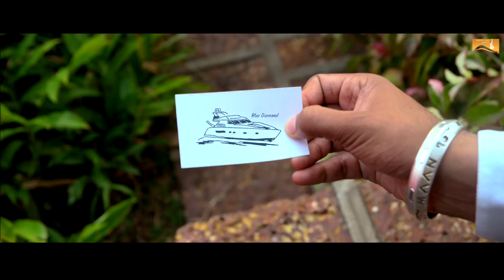24X7 Non Stop Punjabi songs